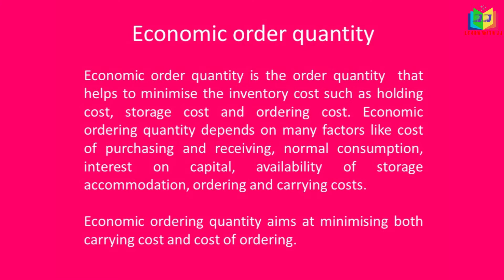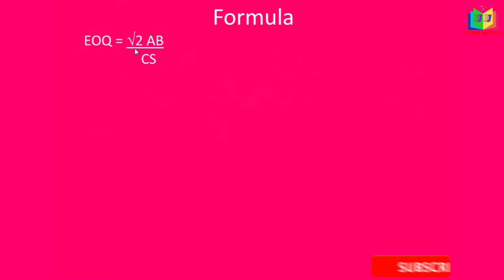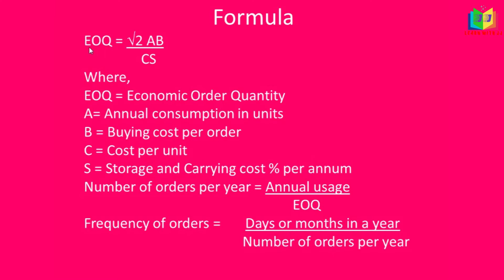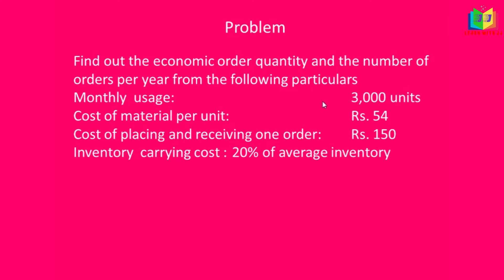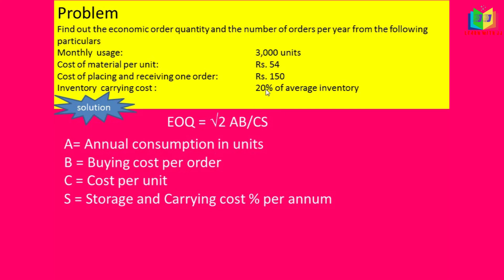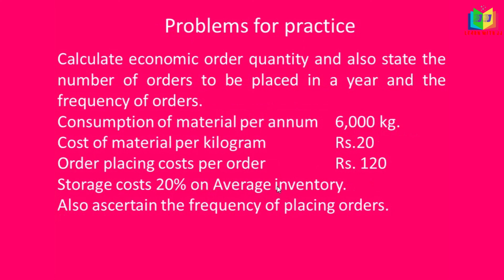Materials Part 5 in Tamil || Computation of Economic order quantity || EOQ